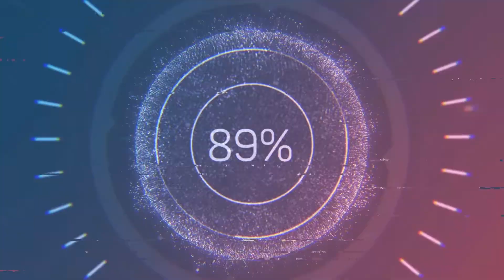TERTULIA DEPORTIVA SARA SORRIBES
EN ENTREVISTA EXCLUSIVA PARA TERTULIA DEPORTIVA, LA TENISTA ESPAÑOLA SARA SORRIBES TORMO, CONVERSA SOBRE LO QUE SIGNIFICA JUGAR EN NUESTRO PAÍS, ADEMÁS DEL TRABAJO REALIZADO DURANTE LA ULTIMA TEMPORADA Y SUS EXPECTIVAS DENTRO DEL TOUR WTA.